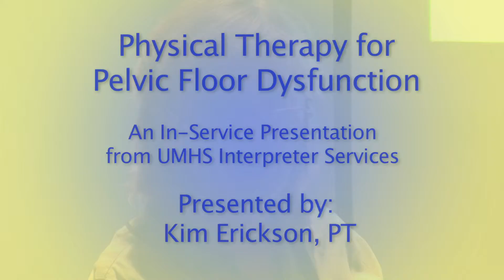Excerpt of Basic Presentation Video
An excerpt of a basic presentation video produced by Better World Video for UMHS Interpreter Services.